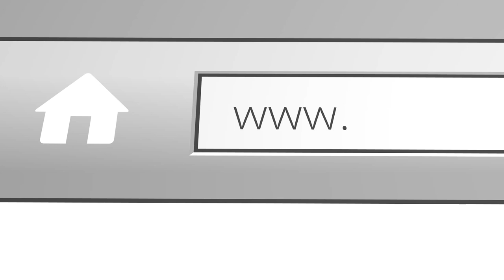Follow Christ in Triumph | Part 1 (2 Cor. 2:12-17)